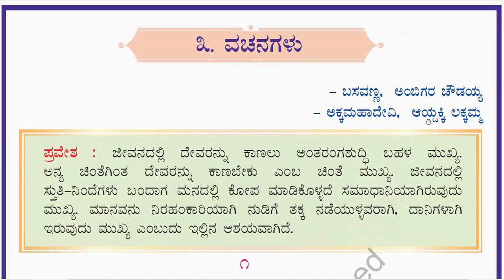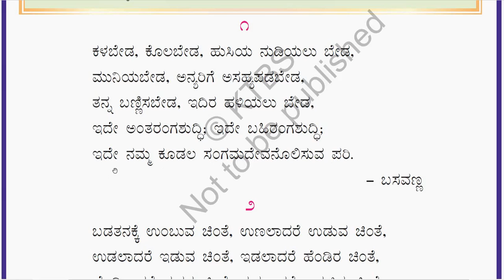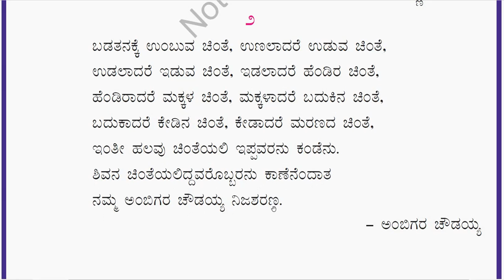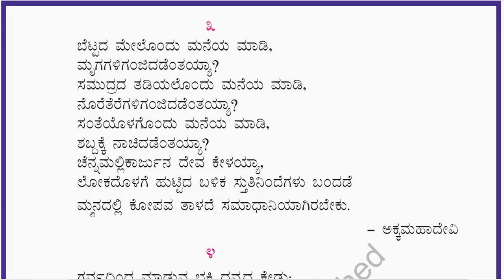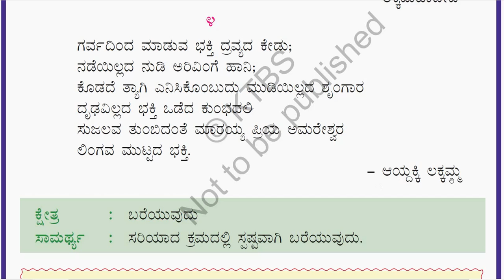5th Std(Karnataka) Kannada (ಸಿರಿ ಕನ್ನಡ, SiriKannada) Poem-3 “ವಚನಗಳು”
5th Std (Karnataka) Kannada (ಸಿರಿ ಕನ್ನಡ, Siri Kannada) Poem-3 “ವಚನಗಳು”
5th_Standard_Savi_Kannada_Poem-3_vachanagalu